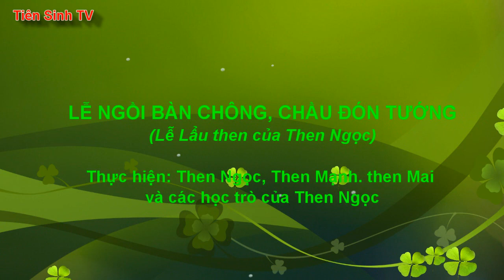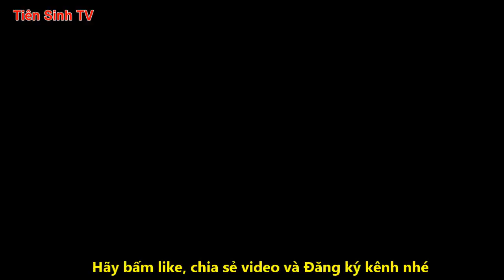Ngồi bàn chông - Chầu đón Tướng - Gánh lúa gạo về nuôi Tướng | Tiên Sinh 2